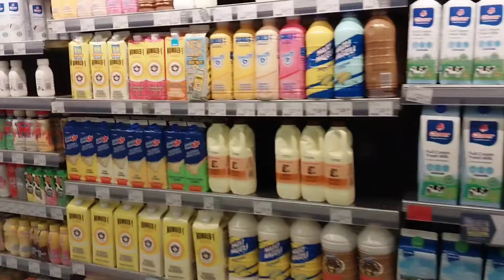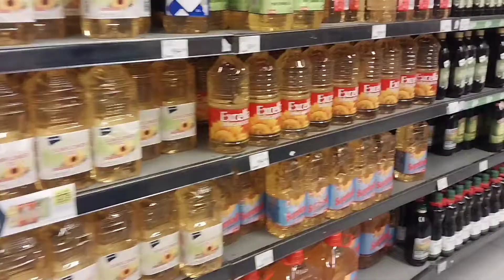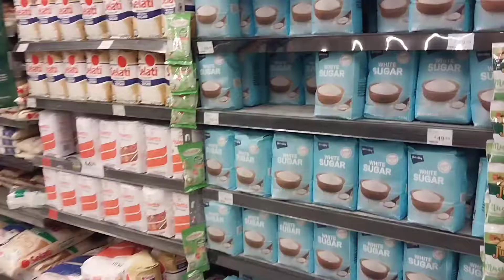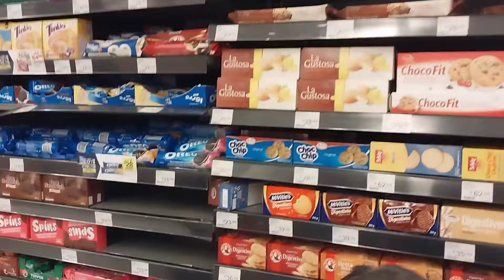Weekly Grocery Shopping at Pick n Pay South Africa